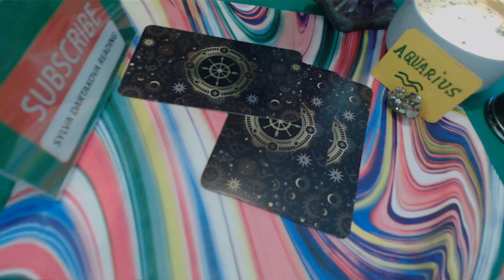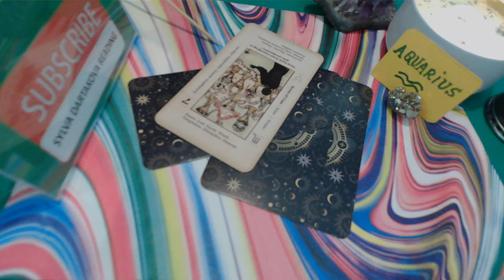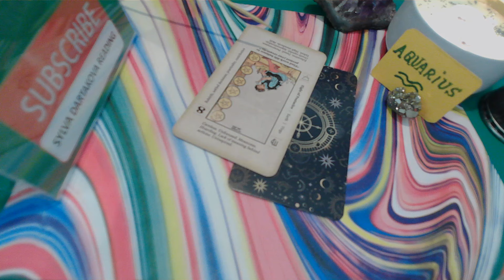AQUARIUS LUCK IS ON YOUR WAY